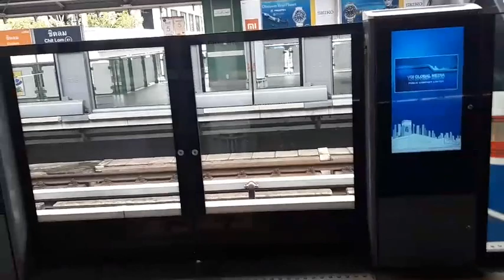【From OEH】BTS Skytrain『Changchun EMU』From Chit Lom Station to Siam Station